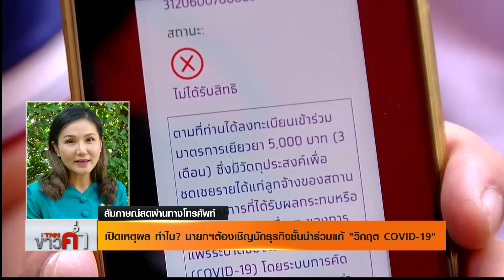นายกฯอยากฟังความเห็นนักธุรกิจร่วมแก้ “โควิด-19” l TNNข่าวค่ำ l 19 เม.ย. 2563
“พล.อ.ประยุทธ์”  ส่งจดหมายเชิญนักธุรกิจชั้นนำ  ไม่ได้รับบริจาคเงิน  แต่ต้องการทราบแนวทางของภาคเอกชนในประเด็นการเยียวยาและฟื้นฟูเศรษฐกิจ เพื่อไม่ให้เกิดปัญหาการเลิกจ้างงาน และพร้อมฟังความเห็นจากทุกภาคส่วน  เป็นแนวทางแก้ปัญหาการระบาดของ “COVID-19”